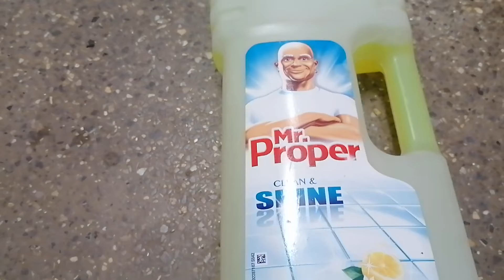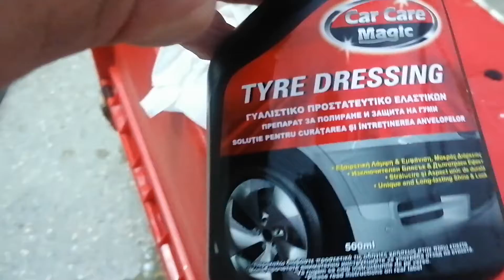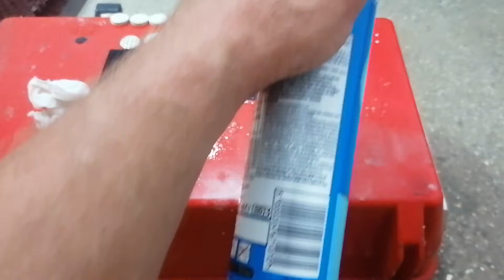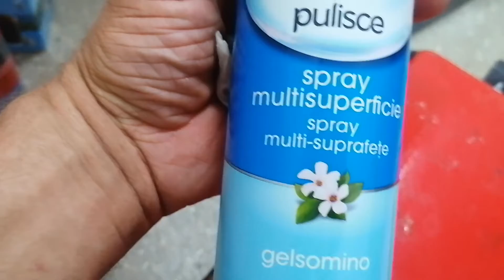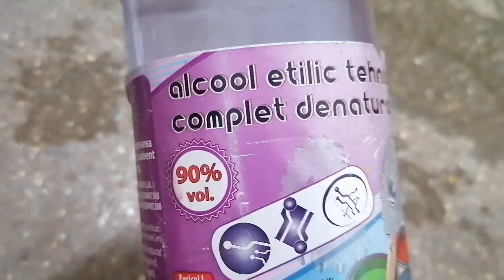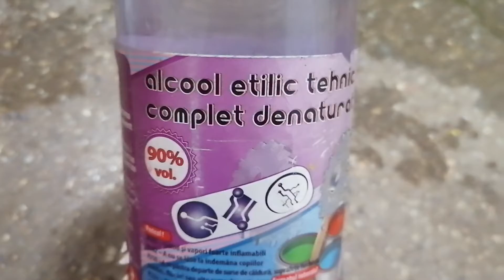Lucrari mentenanta la cutia din plastic a statiei totale TCR 410C